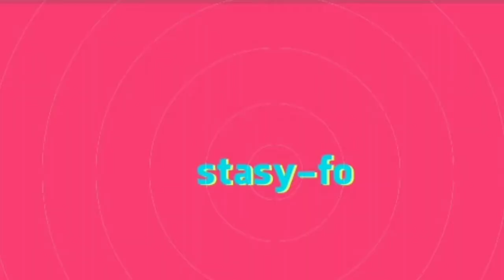на что я снимаю свои видео 📹📽️🎥